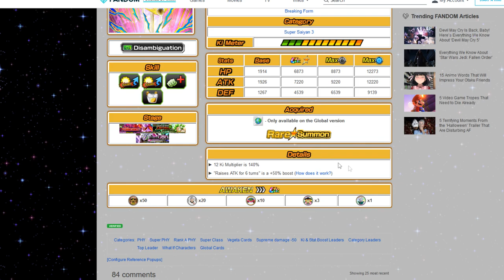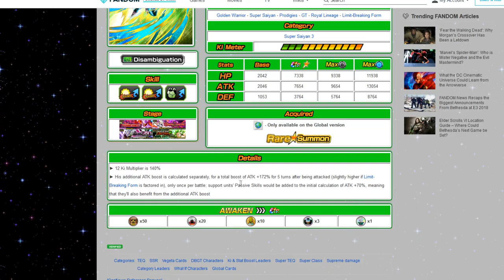SHOWCASE! Nuevas Unidades Vegeta SSJ3 (Z y GT) PHY Y TEQ! | DBZ Dokkan Battle En Español